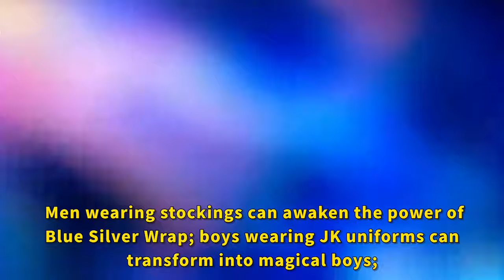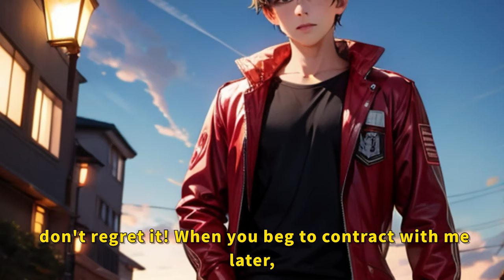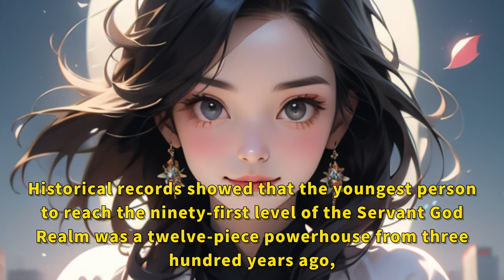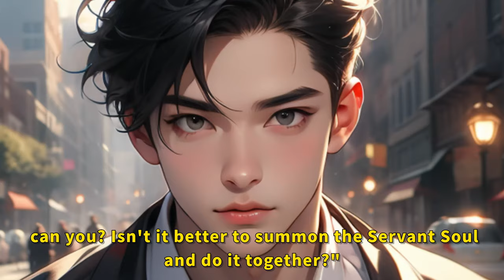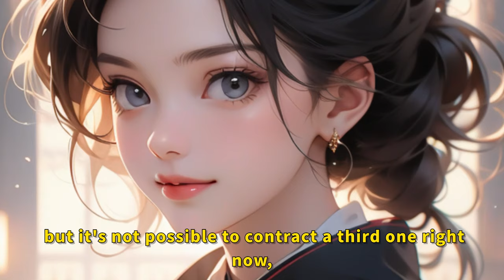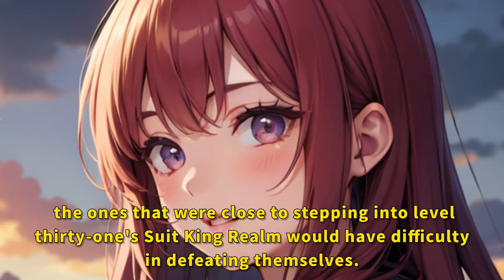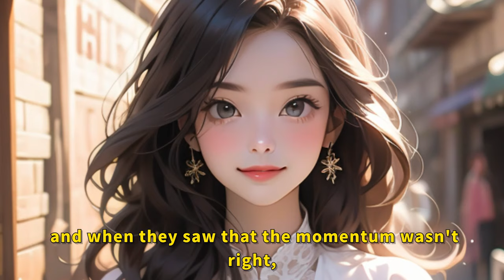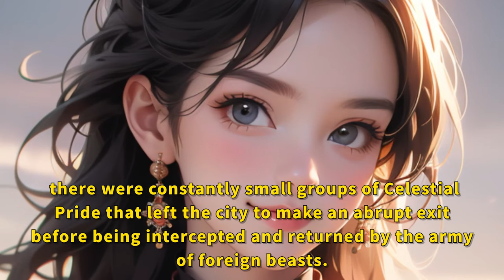Souls Summoning: The Chilly School Beauty with a Cold Contract at the Beginning